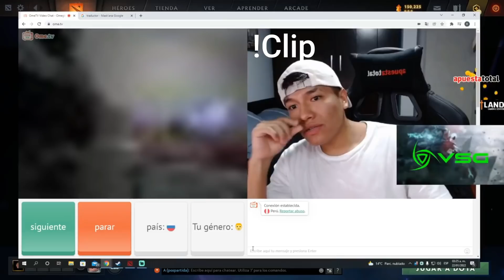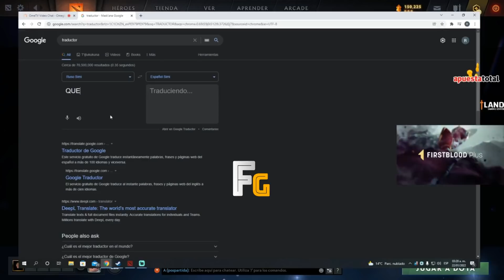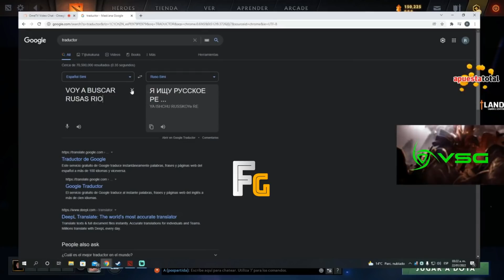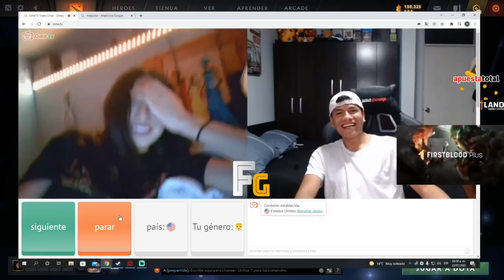NO LE TEME A YANESITA!BUTI VUELVE POR LAS RUSAS ILEG4LES EN OMEGLE!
BUTI VUELVE POR LAS RUSAS EN OMEGLE!